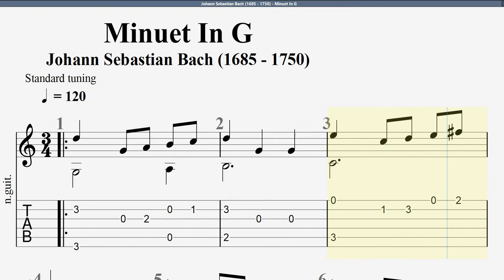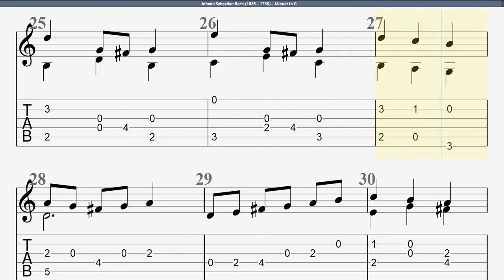Minuet In G | Johann Sebastian Bach (1685 - 1750) | Guitar Classic Tab - Full HD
Minuet In G | Johann Sebastian Bach (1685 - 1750) | Guitar Classic Tab - Full HD - Download PDF Guitar Tab